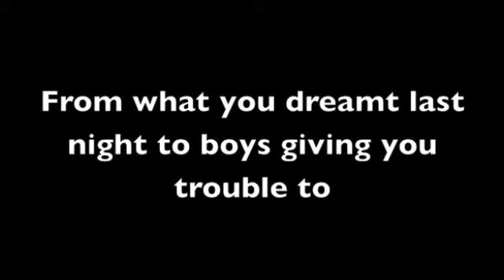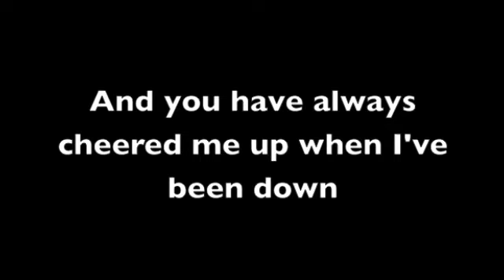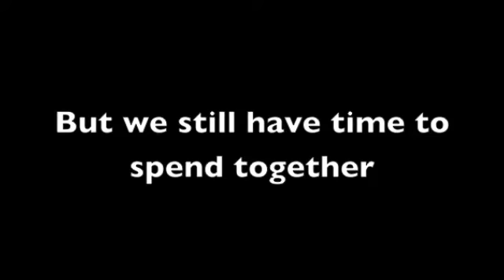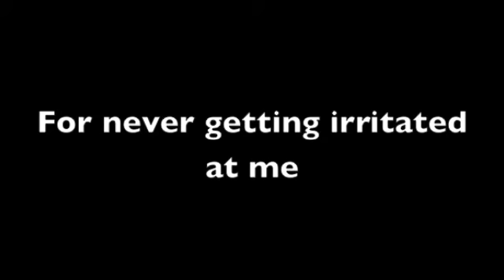Sara Steel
This is a video I made for one of my best friend Sara to let her know how much she has impacted my life. Thanks girly.